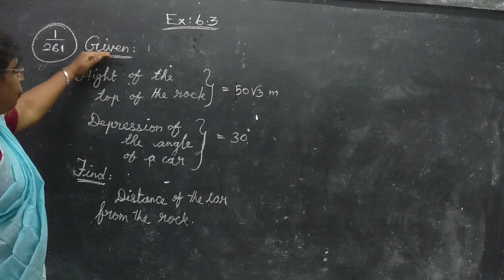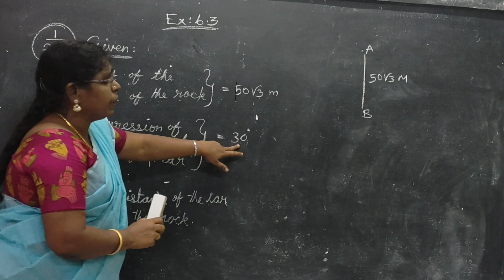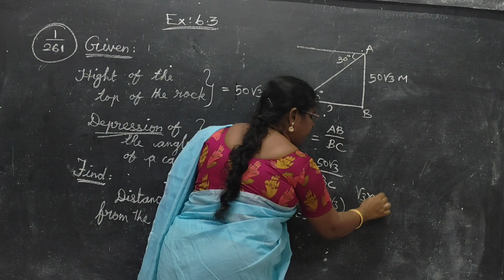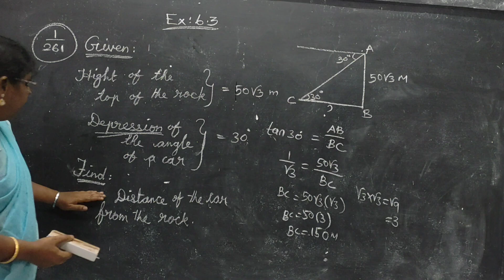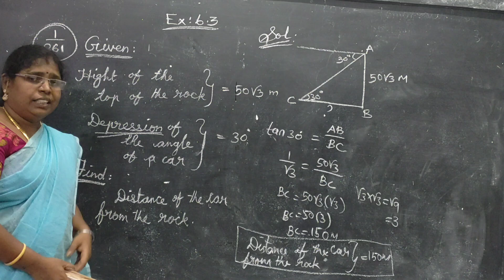10 std maths stateboard chapter 6 EXERCISE 6.3 sum 1